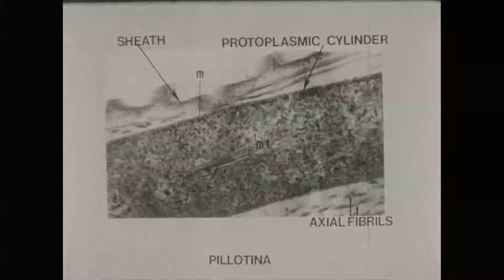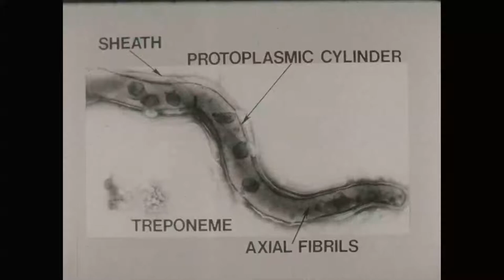Pillotina and Treponeme spirochetes in Sonoran Desert termite Pterotermes occidentis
EXPERTS
Lynn Margulis and Leleng Isaacs (née To)

COPYRIGHT
circa 1976